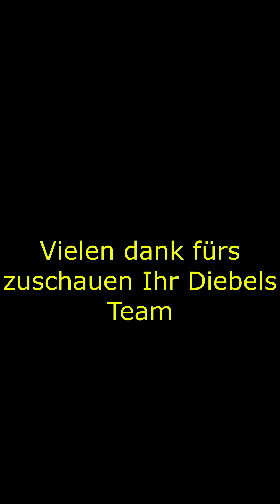Angar 3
Angar3 bei Uns erhältlich

Hier mal wieder endlich ein neues Video von Uns.
Wenn es Euch gefällt lasst doch einfach ein like da.